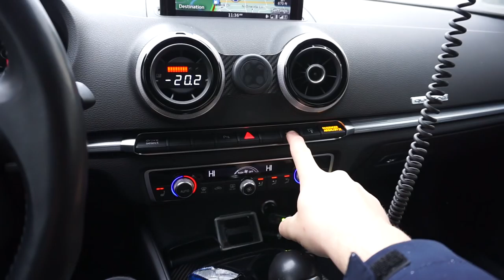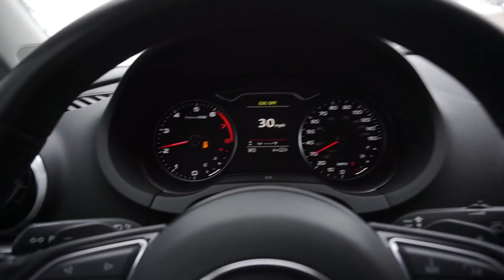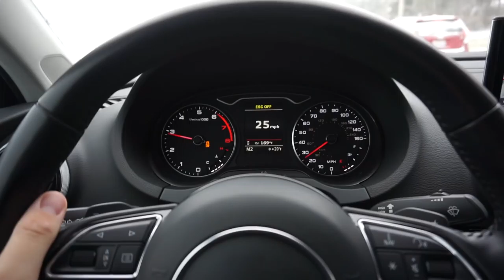Stage 2 APR Audi A3 DRIFTING | ROOF RACK BUDS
Whats up guys! So I decided to seperate the drifting in two videos since this was more of a vlog style video! Hope you enjoy my tips on driving in winter too hahahah

Kamil